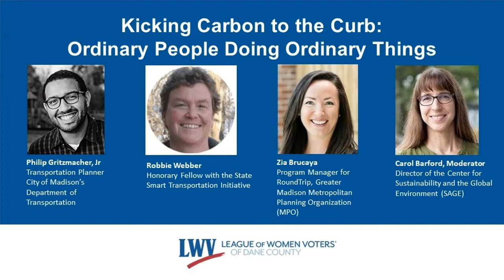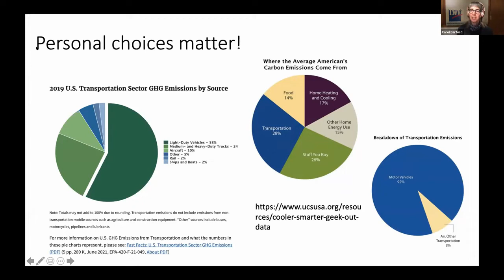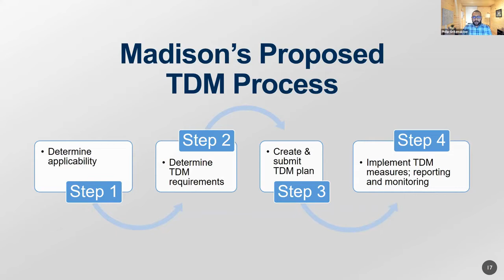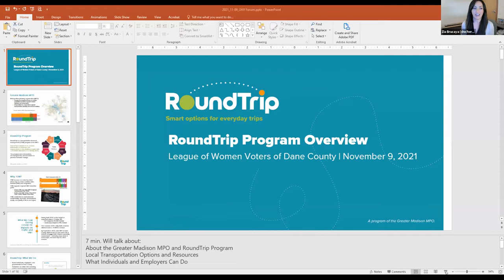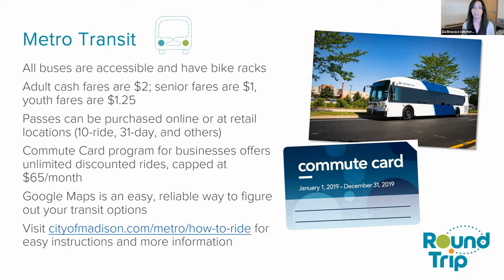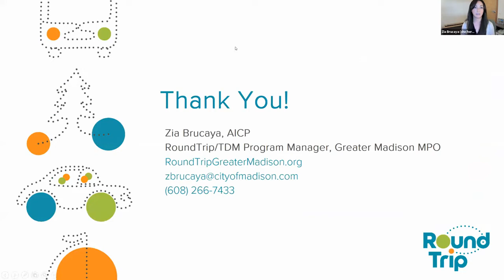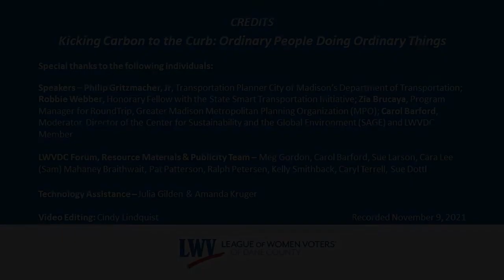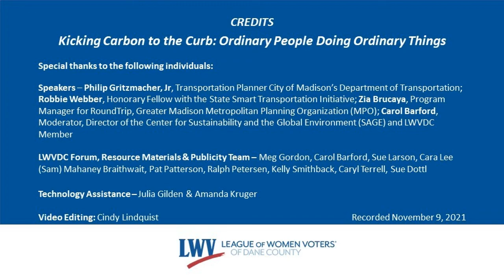Kicking Carbon to the Curb: Ordinary People Doing Ordinary Things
Join LWVDC in our Public Issues Forum to learn how to use and trust our continually improving public transit options, bike paths and sidewalks, all designed to help us leave our cars behind. The more we use them, the more accessible, affordable, comfortable, and secure these alternate transportation options will become.